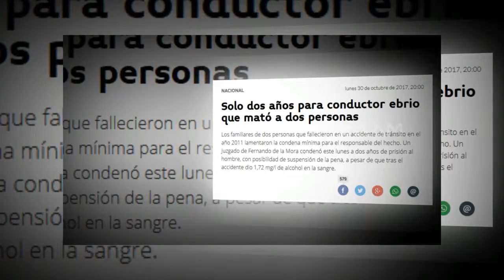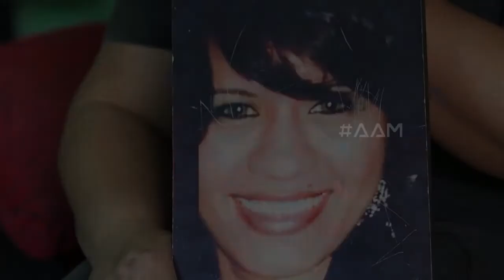AAM | Justicia de gallinas y borrachos (PGM 36)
La justicia paraguaya tiene particularidades dignas de prestar atención. Como casos del ladrón de gallinas que pasó más tiempo en la cárcel que un hombre que mató a dos personas estando ebrio.